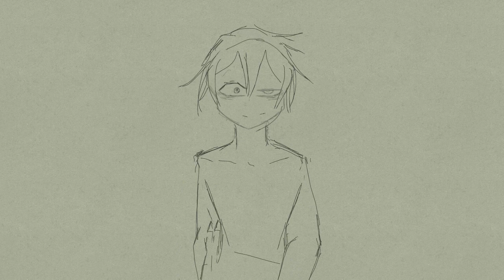Sexy back WIP ( 13+ maybe)